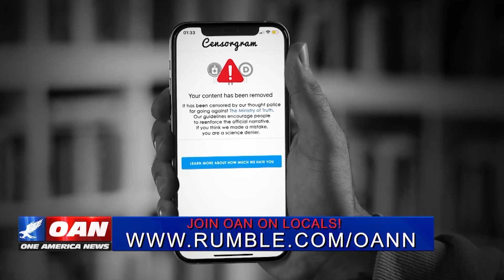Reaction to the 2nd GOP Presidential Debate